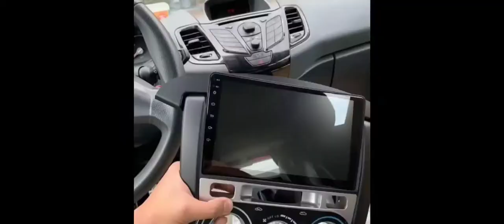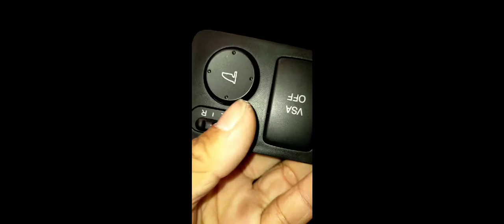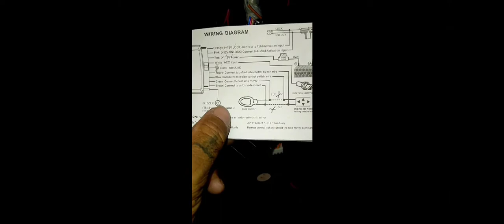nantevlogs/how to install auto folding side mirror..👌💯